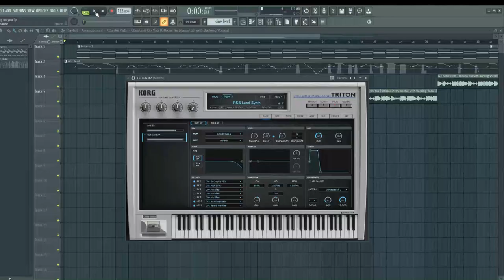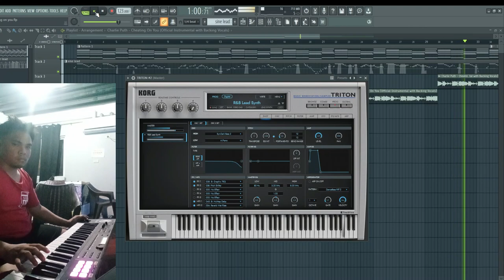Charlie Puth - Cheating On You (TRITON VST MIDI COVER)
Cheating On You is now two years old! I remember waking up @ 6am in the morning on Wednesday (I know it was released on the 1st for many of you, but in Australia it was on the 2nd of October on a Wednesday) to listen to this song and later shook that this wasn't chosen as the 2019 leading single to go to radio. Alas, the 2019 singles don't matter too much now anyway (except this one HAHA) but I am so glad it got the love it deserved now, better late than never.

Music
SONG
Cheating on You
ARTIST
Charlie Puth
ALBUM
Cheating on You
LICENSES